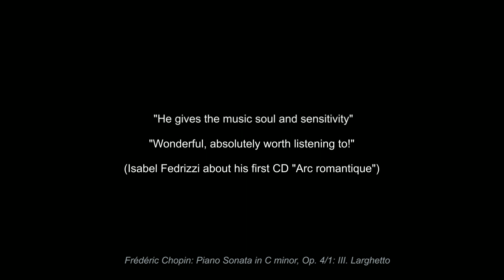The Young Chopin - Early Piano Works: Op. 1, 2, 4, 5, 6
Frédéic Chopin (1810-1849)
Rondo Op.1
Variations "Là ci darem la mano" from Mozart's Don Giovanni Op. 2
Piano Sonata Op. 4 No. 1
Rondo à la mazur Op. 5
Four Mazurkas Op. 6